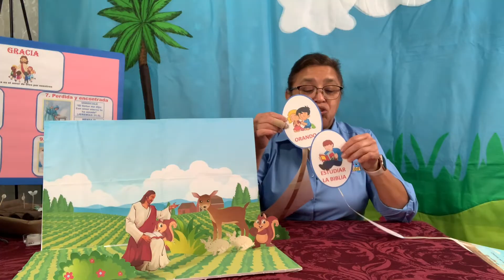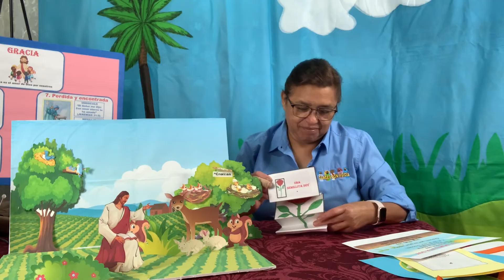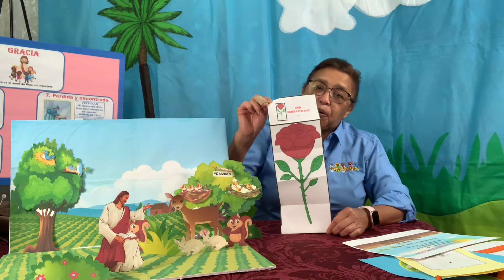INFANTES-EL ARBOL MUY MUY GRANDE-LA SEMILLA DE MOSTAZA-CLASE # 9- MINISTERIO INFANTIL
BIENVENIDOS, EL arbol muy muy grande, es la historia para hoy, Jesus nos va a contar la parabola de la semilla de mostaza. aprenderemos el versiculo de memoria y otras actividades.

Te compartimos las paginas que tenemos, puedes unirte